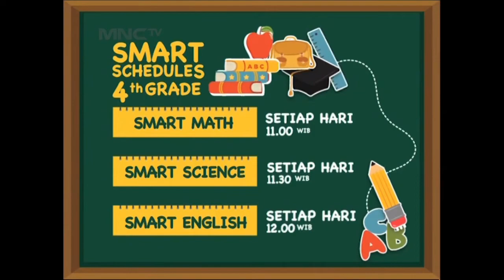Smart Scheduls BeSmart (24/04/2021)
Recorded 24/04/2021

Uploader Note =
Biar Rajin Belajar Gan =)